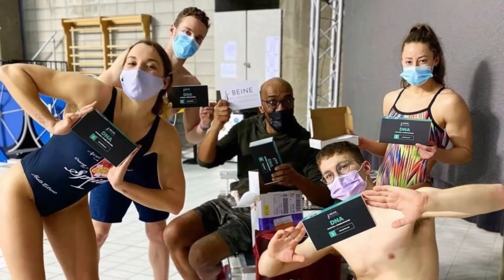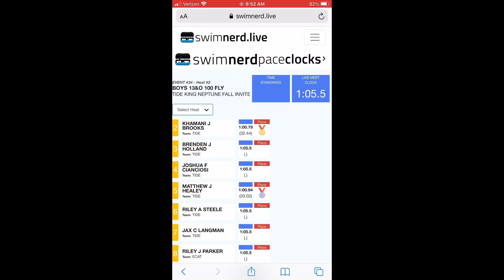Kaylee McKeown on her backstroke technique, mental game, and taking aim at IM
Australian Kaylee McKeown is the reigning Olympic champion in the 100 and 200 Backstrokes. She is the fastest in history in the 100 LCM Back, 57.45. Last month she dropped 58.3/2:04.6 at Victorian Open Champs.

Seeded first going into Tokyo, she pulled out of the 200 IM to focus on her backstroke swims. Kaylee recently made the move to Griffith University to swim with legendary swim coach Michael Bohl where IM is now a major focus. She just learned how to do the back-to-breast crossover turn.

This is a technical heavy episode with Kaylee talking about her backstroke catch, training for the 200 Backstroke, how she develops her mental game, how she holds water on her kick, and more.

It’s Mck-Q-N, not Mck-cow-n.

00:00 Bratter PA, Immigration Law
00:04 Hello Kaylee McKeown
02:30 Injury before Olympics
03:20 What makes you special?
03:40 Hypermobile
04:30 Backstroke catch
10:00 Beine Genetic Sports Performance
11:30 31.5's
11:55 Backstroke sets
13:34 Steam train home
16:00 Developing your mental game
16:45 Backstroke kick
21:29 Destro Machines
21:48 Vasa Trainer
22:13 Double Olympic Champion
23:15 3 Olympic Records in a row
25:15 Why not the 2IM?
28:00 Worst stroke
28:30 Crossover turn
29:55 Sister Taylor
30:45 Australian World Champ Trials
31:05 Swim Angelfish Adaptive Swim Lessons
31:40 Michael Bohl
33:58 Cody Simpson
35:40 Australian Women's Swimming
37:55 Happy swimmer is a fast swimmer
39:10 Sponsorships
41:00 Freestyle
45:13 Swimnerd Live Virtual Scoreboard

Thumbnail photo courtesy of Wade Brennan, Australia's finest swimming photographer. Follow him on Instagram!